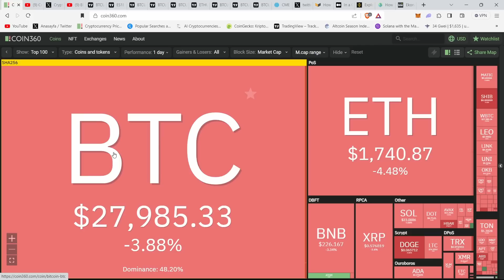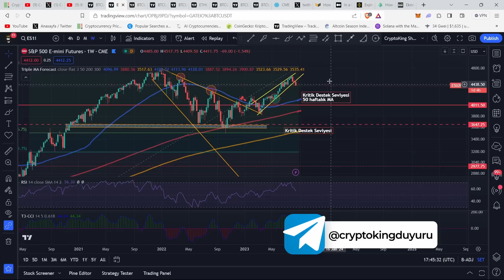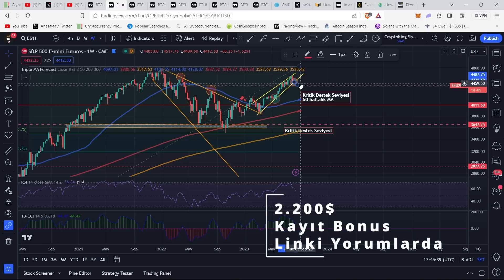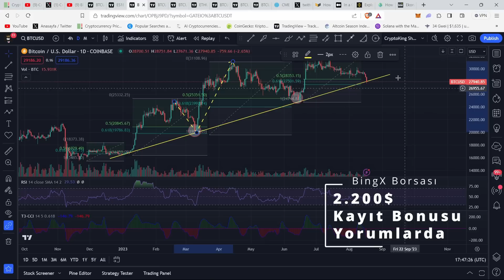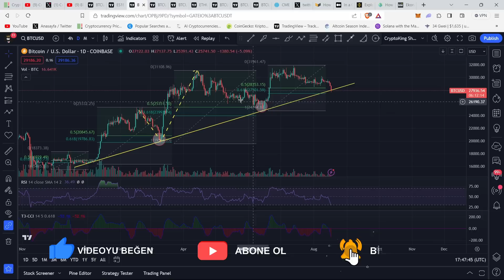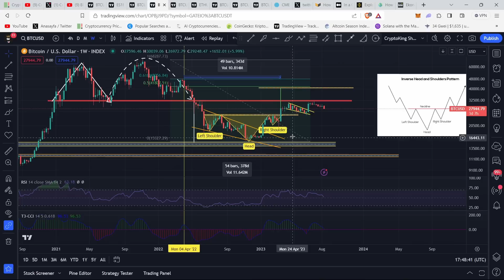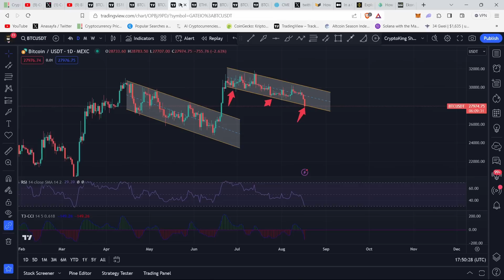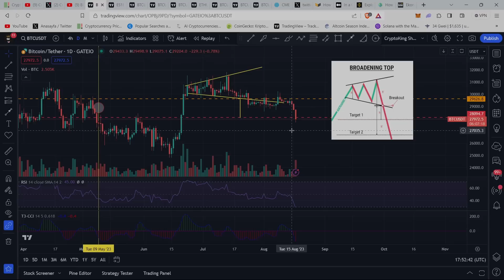BİTCOİNDE BÜYÜK TERS KÖŞE KORKANLARI AĞLATACAKLAR!!! GÜNCEL ALTCOİN ANALİZİ!!! BTC SON DURUM